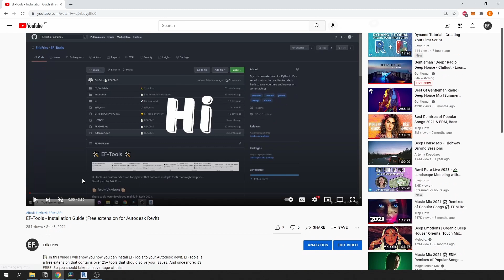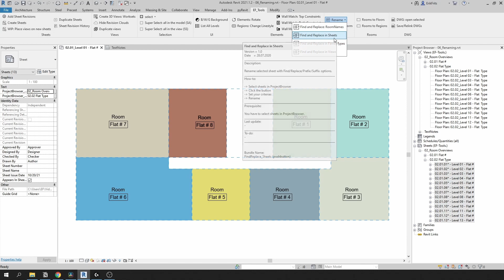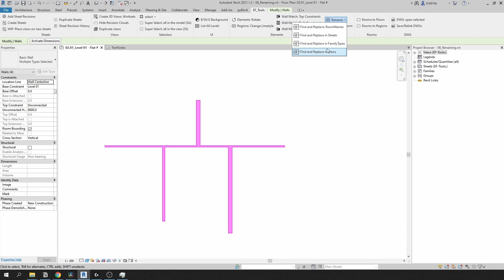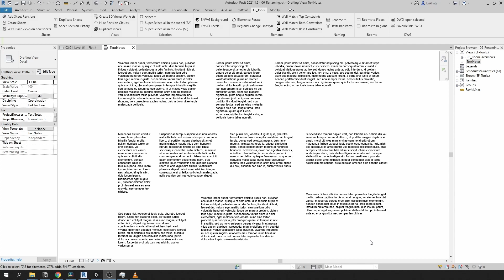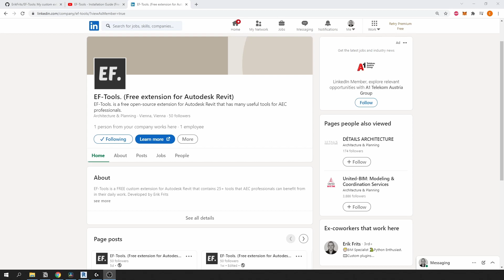How to Rename: Views/Sheets/Types/Text in Revit [EF-Tools]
🎥Chapters:
0:00 Intro
0:17 Logo
0:26 EF-Tools
0:40 Renaming Tools: Views
1:30 Renaming Tools: Sheets
2:20 Renaming Tools: FamilyTypes
3:50 Renaming Tools: TextNotes
4:20 Outro
4:34 Endscreen